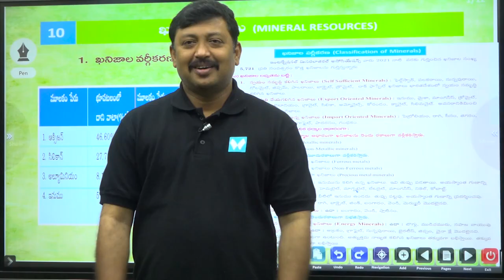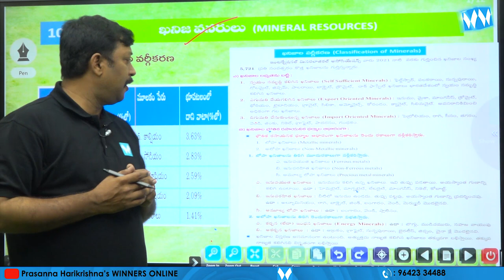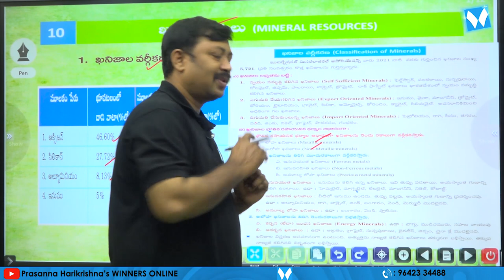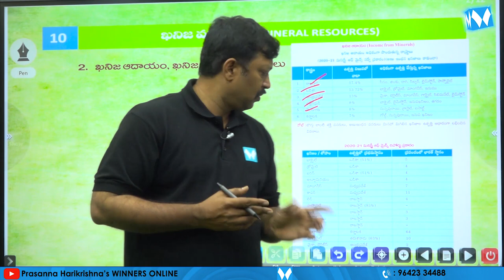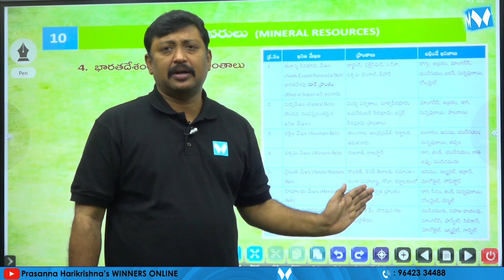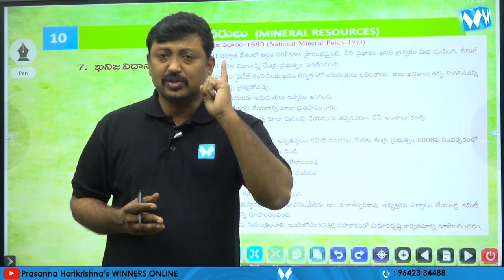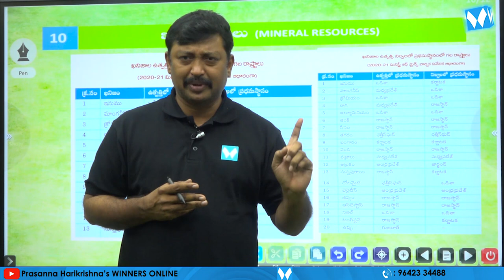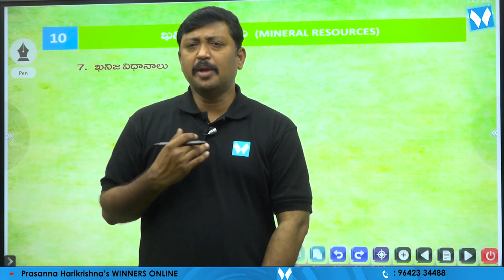భారత దేశ ఖనిజ వనరులు | MINERAL RESOURCES | Indian Geography | Winners Publications